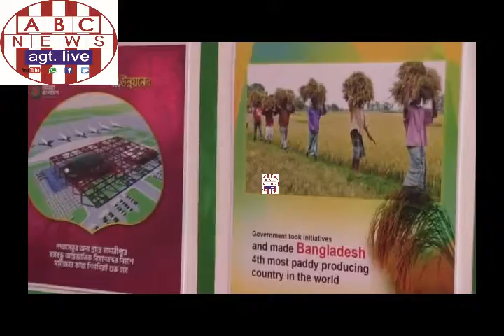BANGLADESH DY HIGH COMMISSION ORGANISES UNNYAN MELA 2018 CULTURAL PROG